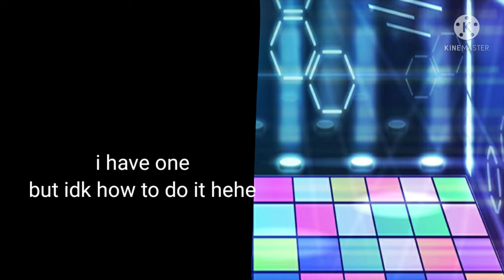outfit battel fake collab